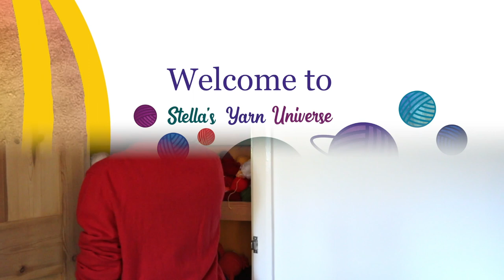Little Amigurumi Bunny - Crochet Tutorial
In this Amigurumi tutorial I show you how to crochet a little bunny. This is a fun little project, ideal for improving beginners as well as practiced crocheters.

Liked this pattern? Check out my downloadable crochet patterns on Etsy

Thank you for your support! It means the world to me and helps me create more free patterns like this one.

Wanna read my little stories and find out what my amigurumi dolls are up to?